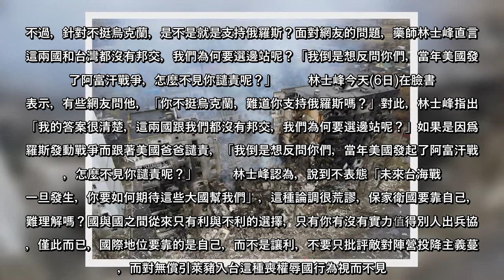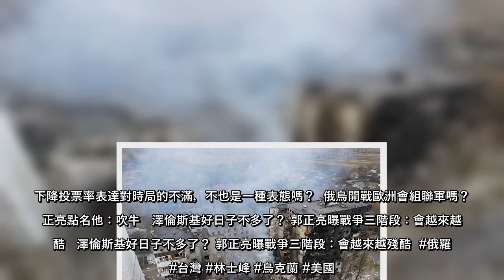俄羅斯揮軍入侵烏克蘭引爆血腥衝突，引發各國關注，有許多國家紛紛譴責俄羅斯是入侵者。不過，針對不挺烏克蘭，是不是就是支持俄羅斯？面對網友的問題，藥師林士峰直言，這兩國和台灣都沒有邦交，我們為何要選邊站呢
俄羅斯揮軍入侵烏克蘭引爆血腥衝突，引發各國關注，有許多國家紛紛譴責俄羅斯是入侵者不過，針對不挺烏克蘭，是不是就是支持俄羅斯？面對網友的問題，藥師林士峰直言，這兩國和台灣都沒有邦交，我們為何要選邊站呢